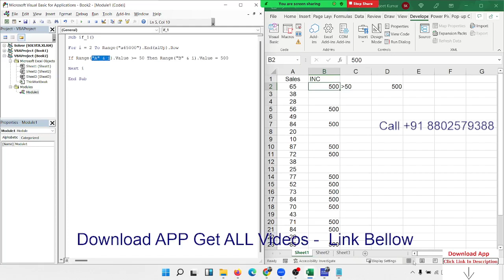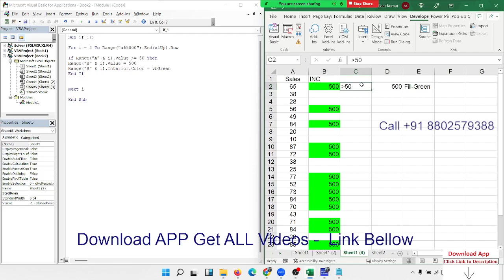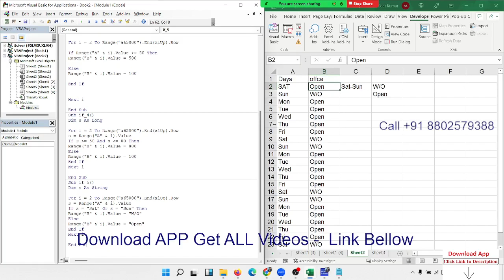Excel VBA IF Statement Coding Part - 1